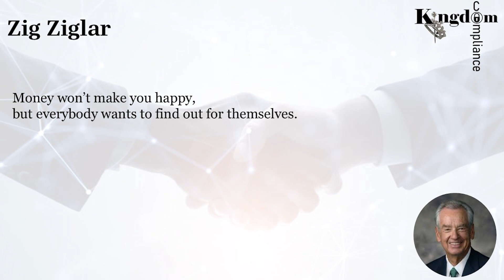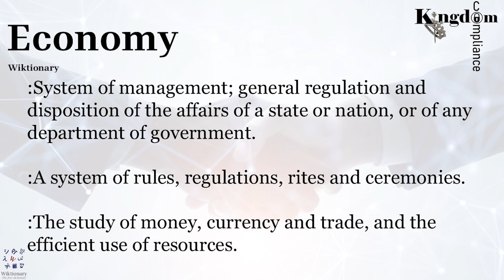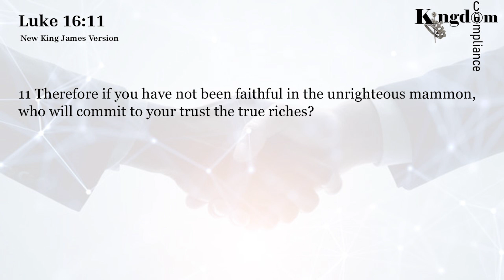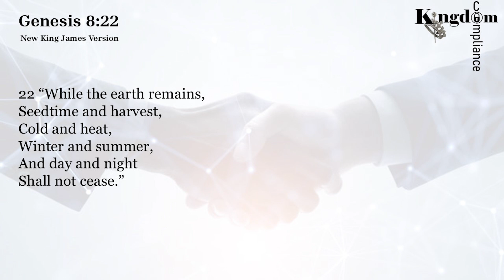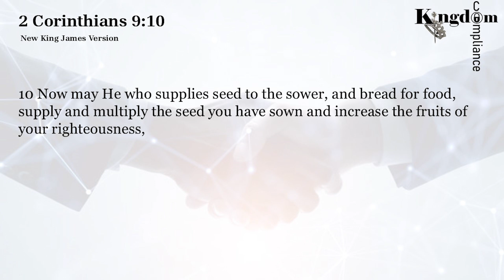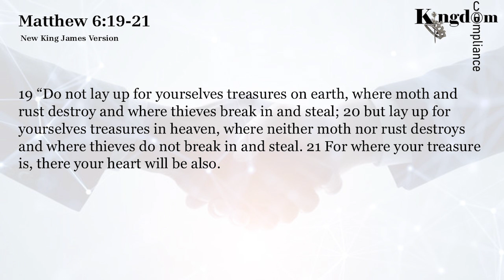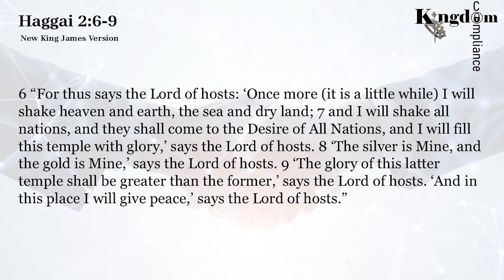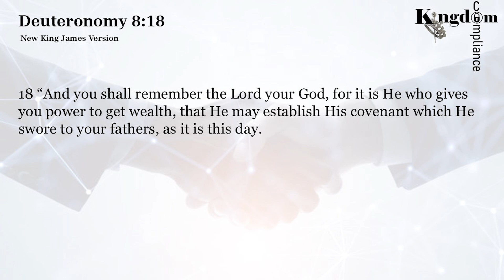S4 E20 Podcast#176 Partnering with the Economy of the Kingdom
The primary purpose of money is to fulfill God's vision. When we give ourselves & our money to God's work, He multiplies the result beyond the expectation of natural cause & effect! Make room for God's vision in your life & he will make room for you in His vision!!!

Ways to sow into this ministry